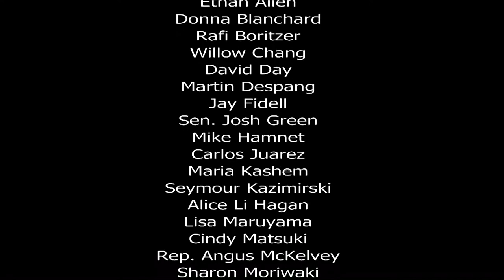Concretey Keikigarten - Urban Transcendence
Host Martin Despang continues his series on POE architecture.